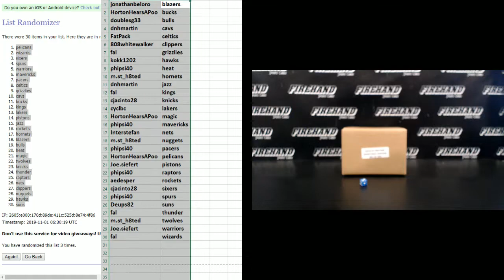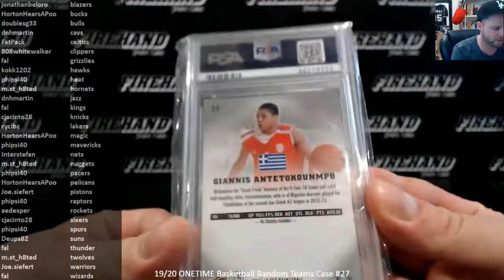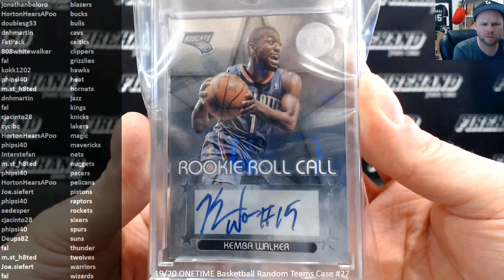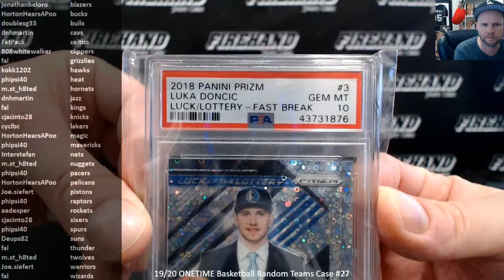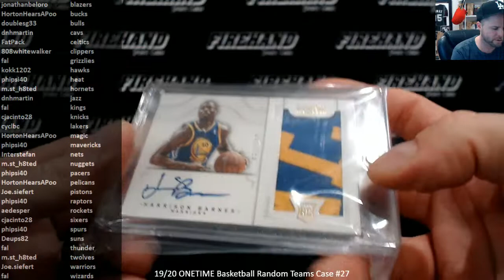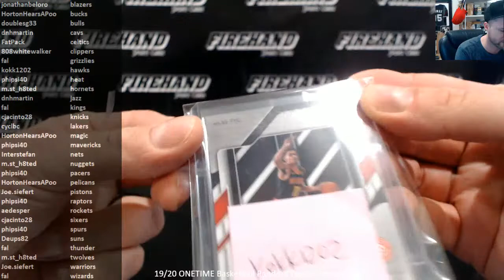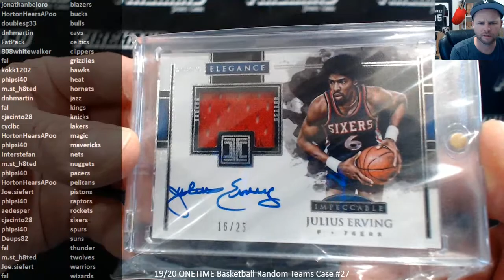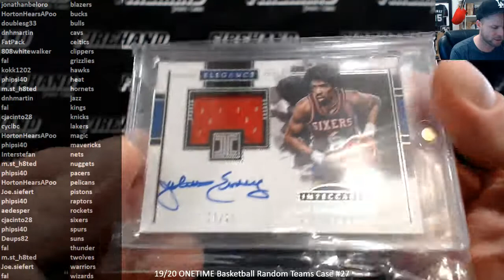19/20 ONETIME Basketball Random Teams Case #27 ~ 10/31/19